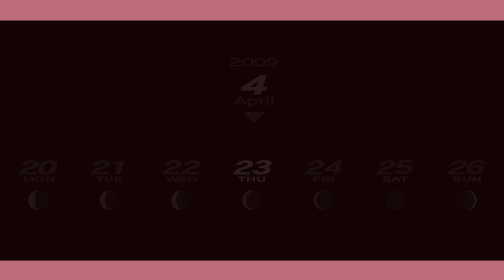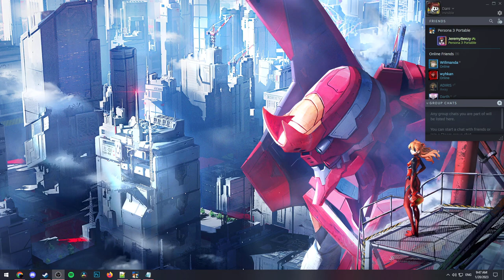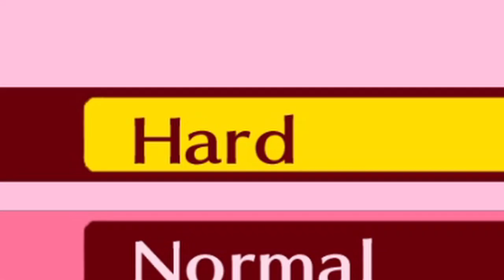MENTAL BOOM! | Persona 3 Portable | Part 04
"This dude is such a complainer and underleveled" 🤓 ☝️

Persona 3 Portable, also abbreviated as P3P, is an enhanced re-release of Persona 3, released for the PlayStation Portable as per the game's name. Backwards compatibility also makes the game playable on PlayStation Vita and PlayStation TV.
The game allows the player to choose the gender of the protagonist, which possibly opens up new routes and scenarios in the story. The theme of the game revolves around the butterfly effect, reflecting the changes that happen should the player pursue the path of one protagonist over the other, and the Latin phrase memento mori which literally translates as "remember (that you have) to die," which has served a major role in the thematics since the original Persona 3.

Unlike other renditions of Persona 3, the game lacks 3D environments and character models (outside of Tartarus), all anime cutscenes are gone, the graphics and audio quality were compressed, and The Answer ("Episode Aegis" in the Japanese version) is a story exclusive to Persona 3 FES and is not available in P3P due to limited storage space on the UMD.

In June 2022, as part of the Persona 25th Anniversary, it was announced that Persona 3 Portable would be ported on Xbox One, Xbox Series X/S, PlayStation 4, the Nintendo Switch and Microsoft Windows via Steam and the Microsoft Store.[2][3][4] The remaster is set to release on January 19th, 2023.[5][6][7]